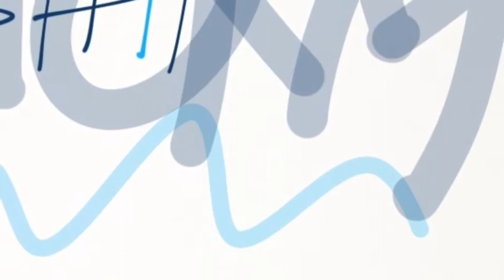Sail This Ship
through any storm